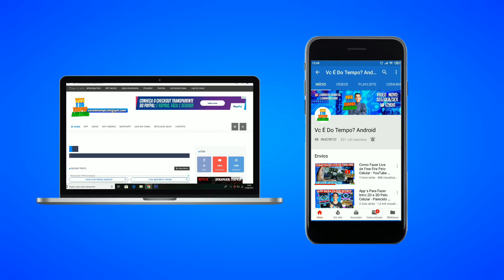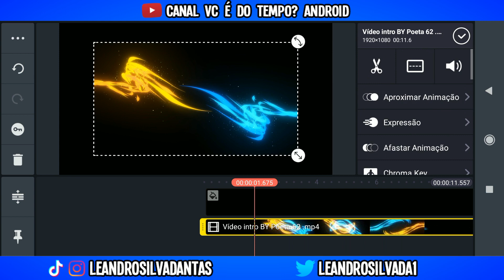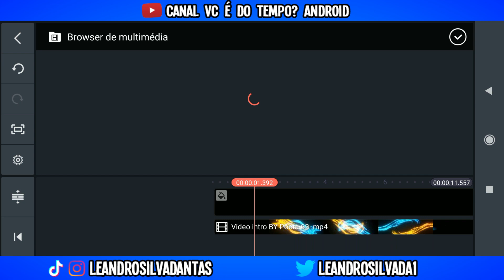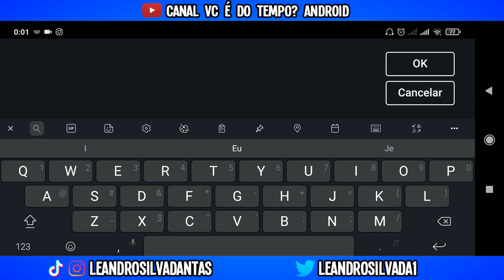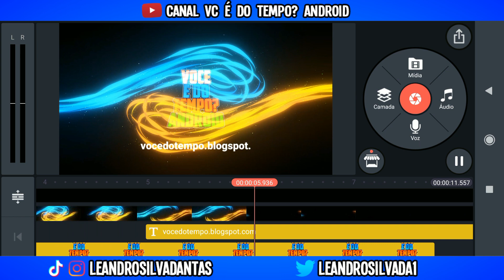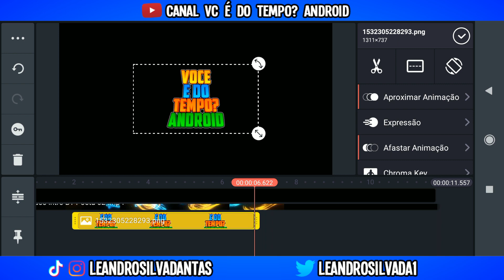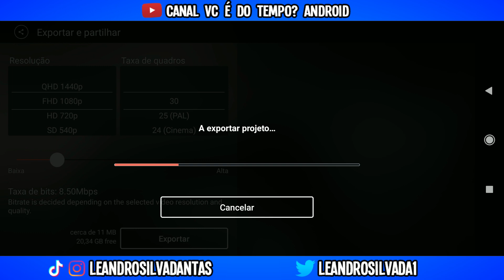Como Fazer Intro Com Efeitos Profissionais Pelo Celular - KINEMASTER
Olá galera,
Hoje estou trazendo um tutorial de como Fazer intro gamer com efeito personalizado pela celular Android! Espero que gostem!

Inicio: 00:00
Como Fazer Intro com Efeito Pelo Celular: 01:10
Salve: 06:00
Final: 06:45